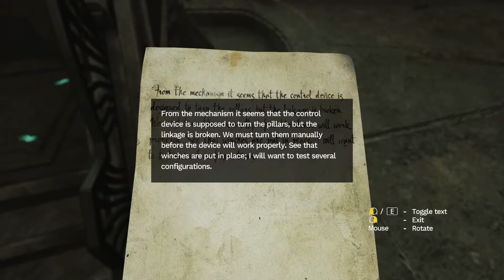Let's Play Amnesia: Rebirth | Part 16: Alexander's Half-Done Homework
This would've been a lot quicker if Alexander actually managed to finish what he started, dang it.

Amnesia: Rebirth is a horror game where you play as Anastasie 'Tasi' Trianon, a skilled drafter from France, as she survives a disastrous plane crash in the Algerian desert. In true Frictional Games fashion, she comes upon eldritch horrors and must run and hide in order to survive while trying to regroup with other survivors.